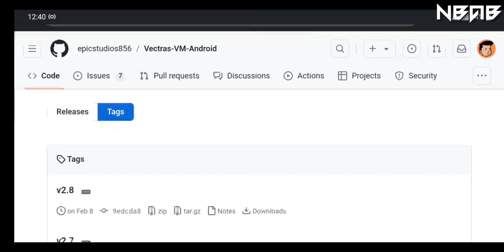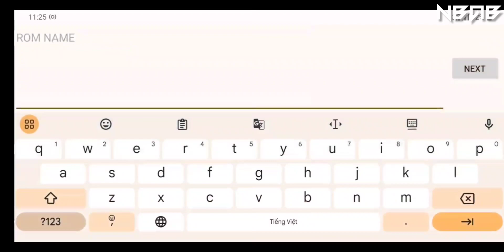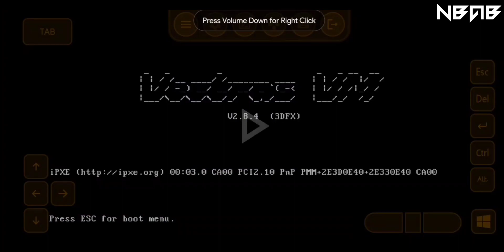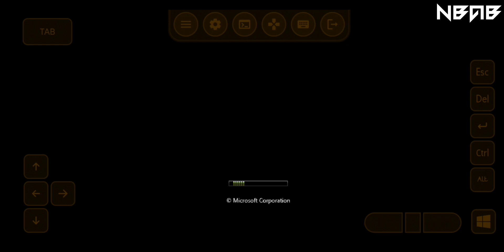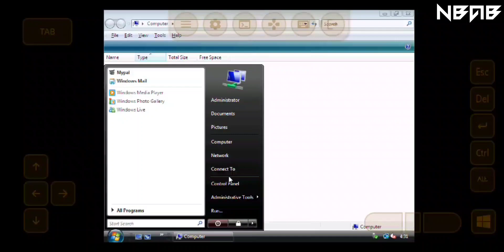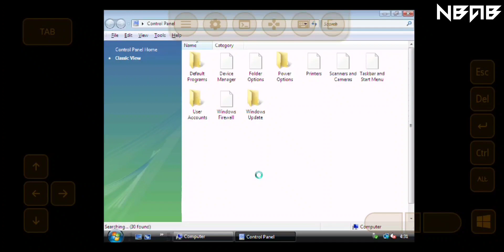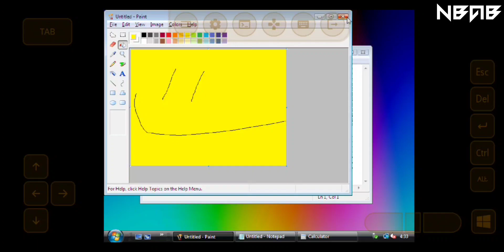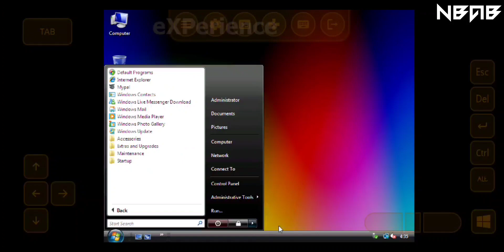Emulate Windows Vista on Android phones with Vectras VM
📒 Some other information:

Windows Vista is a major release of the Windows NT operating system developed by Microsoft. It was the direct successor to Windows XP, released five years earlier, which was then the longest time span between successive releases of Microsoft Windows. It was released to manufacturing on November 8, 2006, and over the following three months, it was released in stages to business customers, original equipment manufacturers (OEMs), and retail channels. On January 30, 2007, it was released internationally and was made available for purchase and download from the Windows Marketplace; it is the first release of Windows to be made available through a digital distribution platform.